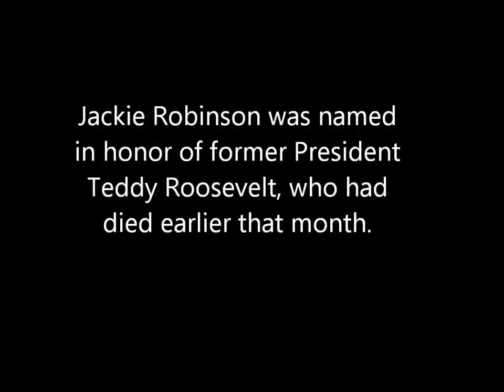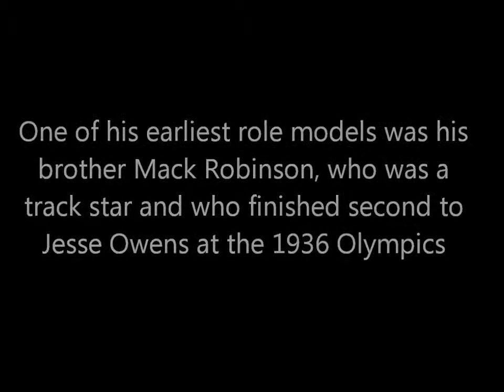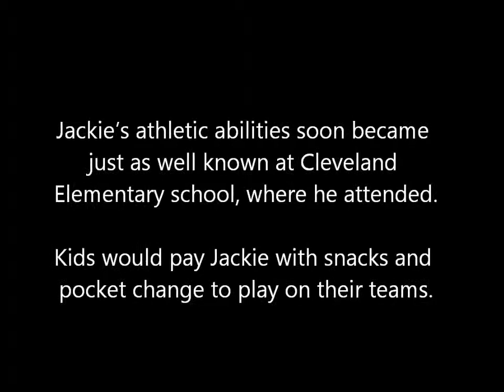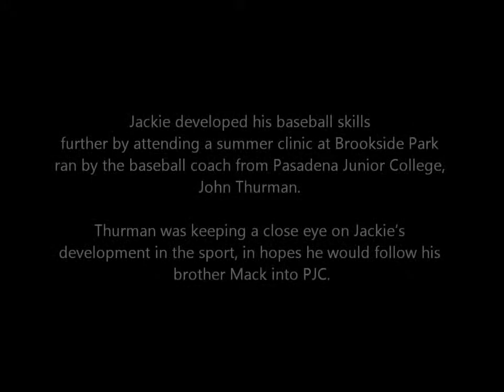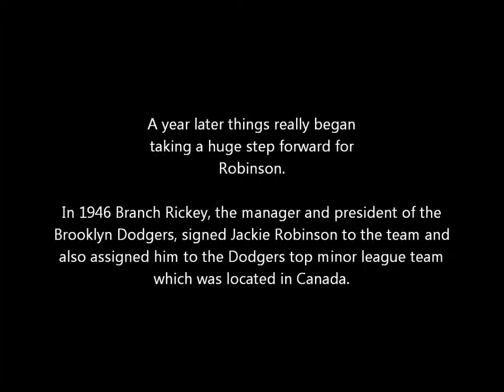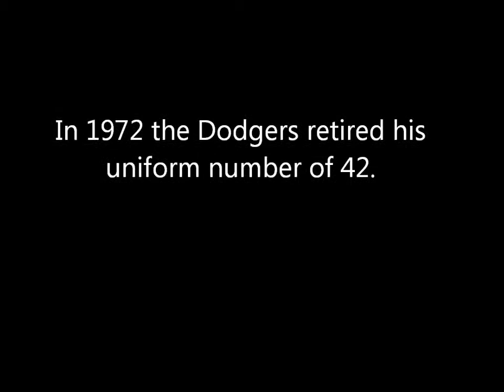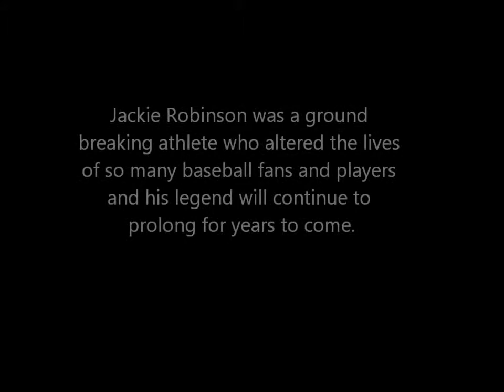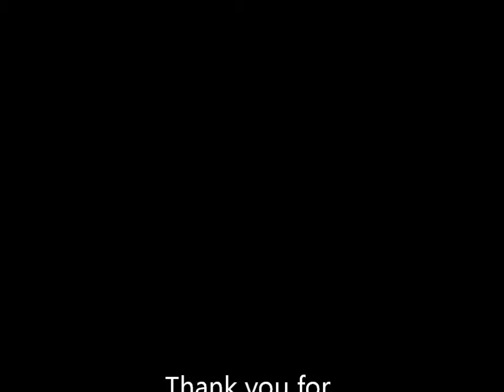Jackie Robinson: The Legend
This is an English project based on the life and history of The Great Jackie Robinson.